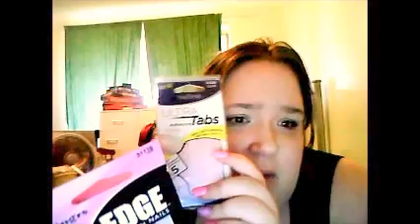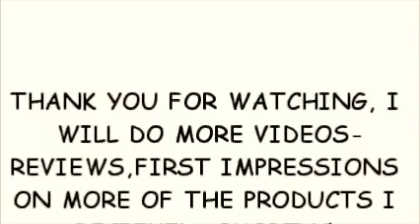Fing'rs Edge Fashion Nails & Nailene Ultra Adhesive Tabs First Impressions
I AM AWARE ITS DARK IN THE VIDEO, IT WAS FILMED AT 8PM AT NIGHT

**FULL REVIEW TO COME IN THE FOLLOWING WEEKS!!**